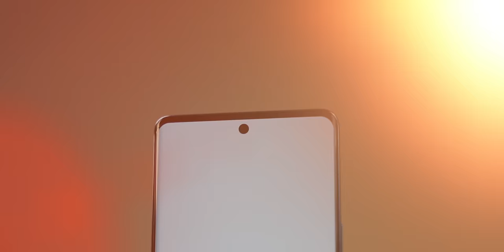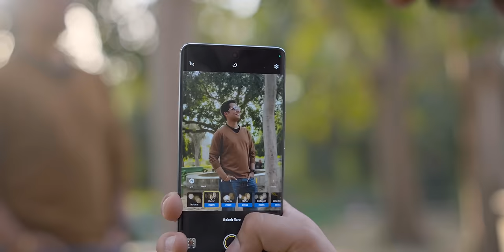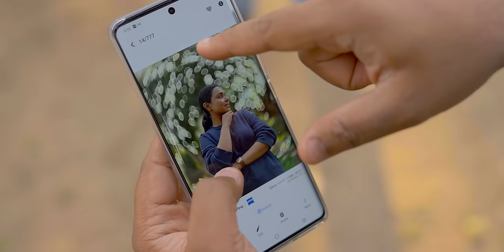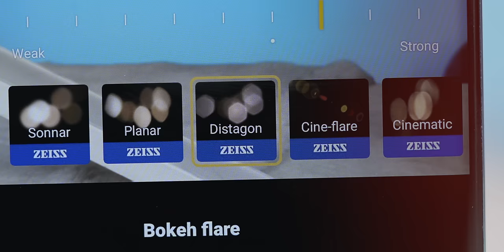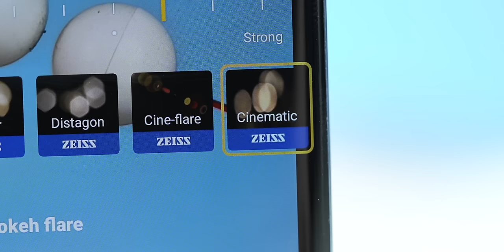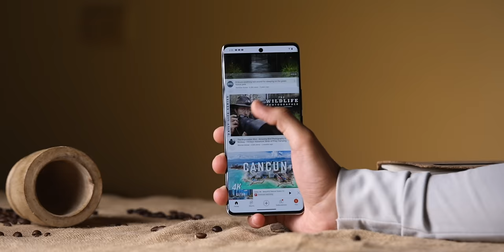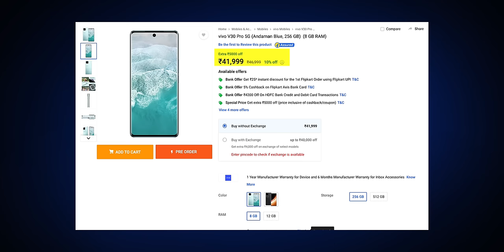This is the Best Portrait CAMERA PHONE under 40000 Rupees!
In this video I give my initial impressions about the vivo V30 Pro.

You can also watch: Good Camera VS Good Phone - Realme 12 Pro Plus VS Redmi Note 13 Pro Plus

Hey
In this video I give my initial impressions about the vivo V30 Pro, and I take the phone out with Ankit Kumar to test the Zeiss Style Portaits it can click and the best scenarios you need for each style to look the best.

This video was made in collab with vivo

0:00 vivo V30 Pro
0:33 vivo V30 Pro Unboxing
1:13 vivo V30 Pro Camera Specs
1:32 vivo V30 Pro Portrait Mode Review
1:58 Cine-Flare Mode
3:11 Biotar Mode
4:28 Sonnar Mode
5:13 Planar Mode
5:53 Distagon Mode
6:20 Cinematic Mode
7:15 Smart Aura Light
7:39 vivo V30 Pro Camera Review
8:25 vivo V30 Pro Specs
8:57 Conclusion

CREDITS:
Director: Ayush Pathak
Cinematographer:  Vishal Sharma, Kashish, Praveenkar, Jatin Chopra
Editing: Ayush Pathak, Praveen, Anil
Content: Gauraang Arora